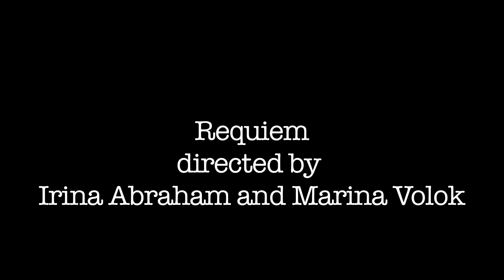Requiem of Hanoch Levin directors Marina Volok, Irina Abraham, Necessary I.T.E.M.S. Project